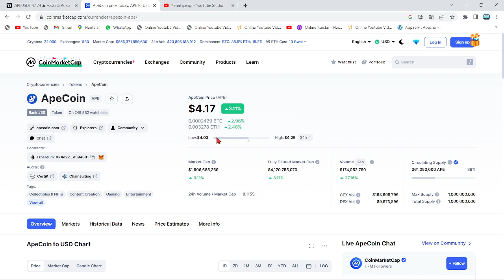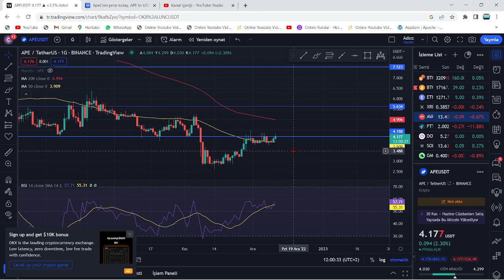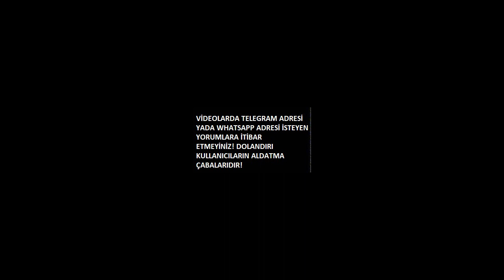APECOİN, ABD TARAFINDA DAVA SÜRECİ BAŞLADI!🚨APE İÇİN:"YASALARI ÇİĞNEDİ!"🚨METAVERSE PROJESİ ZORDA..!🚨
Bu videomuzda kripto borsalarında oldukça popüler bir coin olan APE coin'i inceledik. Ape coin'in destek ve direnç noktalarını belirterek kısa, orta ve uzun vade hedeflerinden söz ettik. Ape alım ve satım noktalarını belirleyerek, hangi noktadan almalıyız? Gibi sorulara yanıt olmaya çalıştık. Ape, uzun vadede yakaladığı popülerite ve beklenen hacimle Binance'ın da olumlu yaptırımlarıyla 2022'de çok büyük yükselişler yapabilir. Ape anlık 16.8$ seviyelerinde ve Ethereum ve web3 farkıyla 80$ seviyelerine kadar 2022'de yükselebilir. Ape son gelişmelerle birlikte Mana coin'i geçerek piyasa değeri bakımından en yüksek metaverse projesi oldu. Bu videoda yatırım tavsiyesi verilmemiştir.